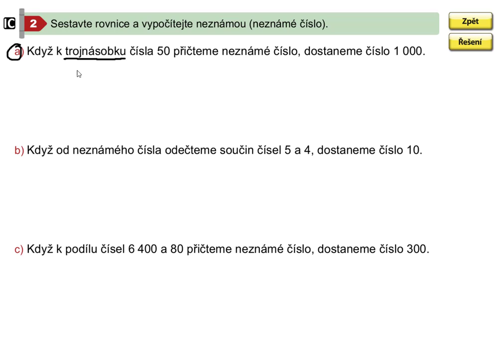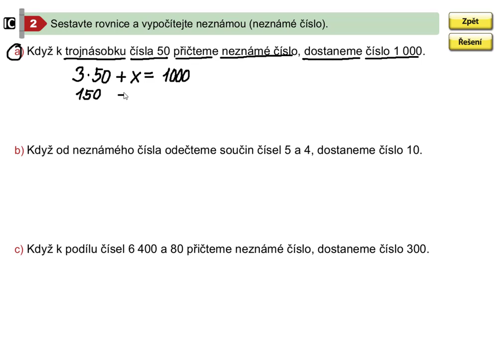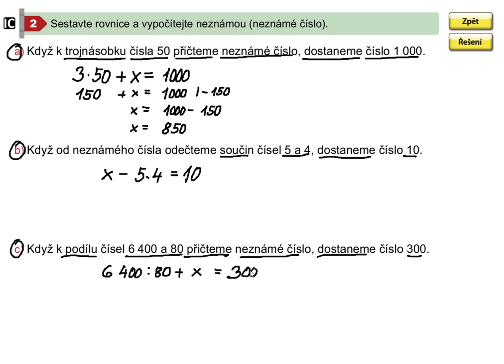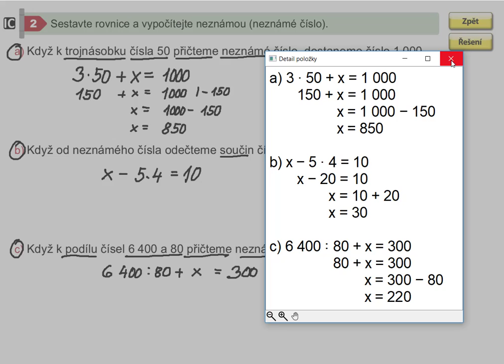Rovnice (1. stupeň ZŠ), Mat. mat. pro 5.roč., 2. díl, str. 50, cv. 2